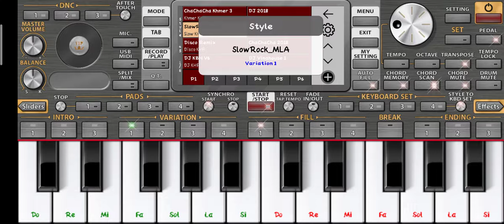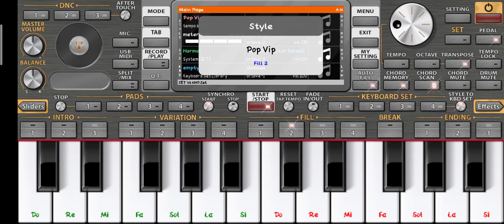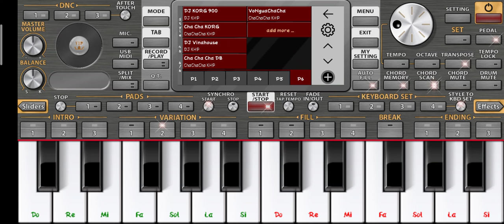ចង្វាក់ខ្មែរថ្មីមកដល់ទៀតហើយ _ Khmer Free Style On Org